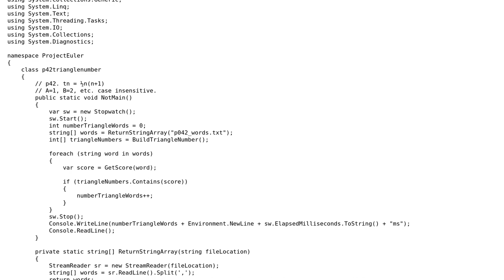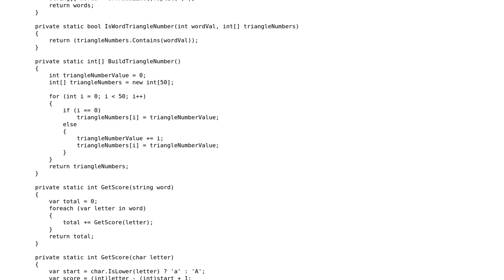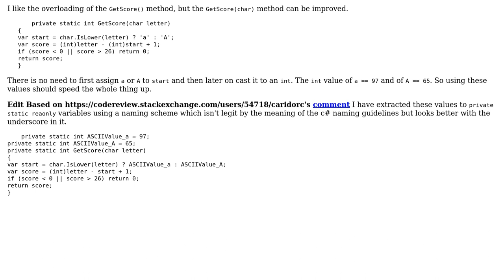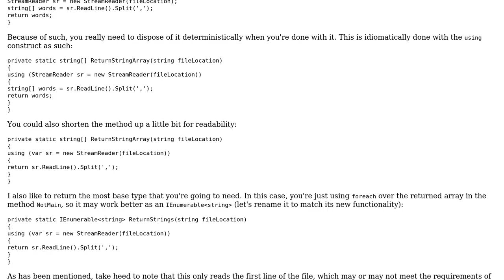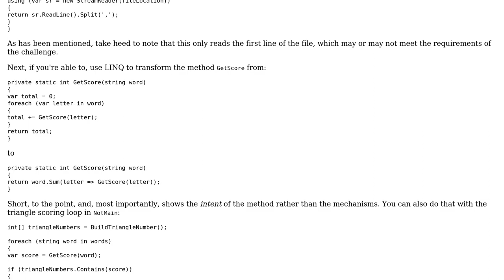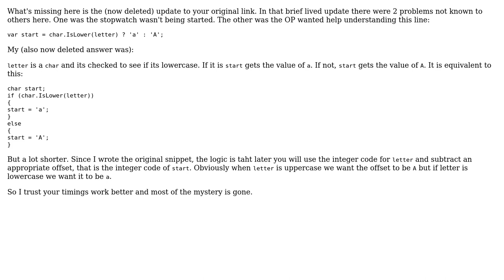Code Review: Project Euler 42 - finding triangle number V2 (4 Solutions!!)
Code Review: Project Euler 42 - finding triangle number V2

With thanks & praise to God, and with thanks to the many people who have made this project possible! | Content (except music & images) licensed under CC BY-SA | Music | Images & others | With thanks to user Rick Davin user kafka user Jesse C. Slicer user Heslacher user Caridorc and the Stack Exchange Network Trademarks are property of their respective owners. You are responsible for your own actions.